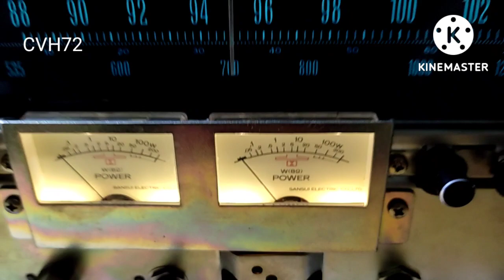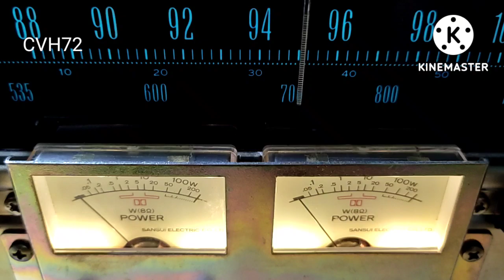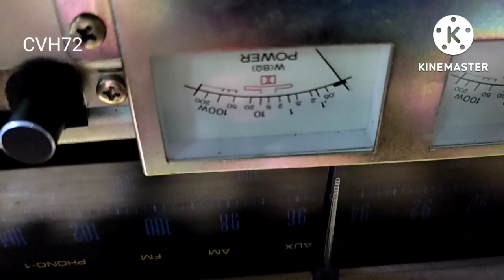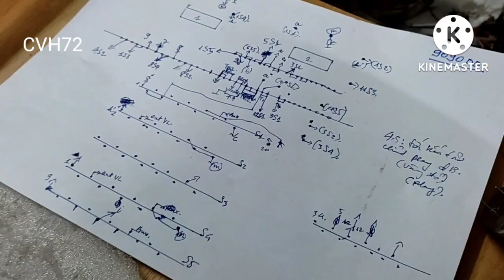Sửa amply Sansui 8080db nổ lụp bụp ngắt rơle,mạch DB lúc có lúc mất tiếng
Amply Sansui 8080db nổ lụp bụp ngắt rơle,mạch db thi thoảng mất tiếng